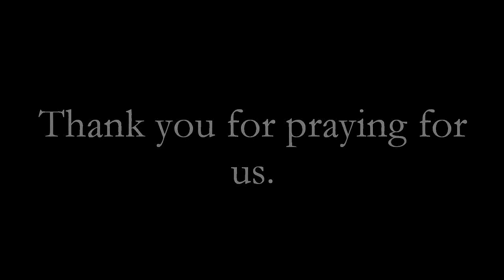Bethany Chapel Youth Anniversary 2014